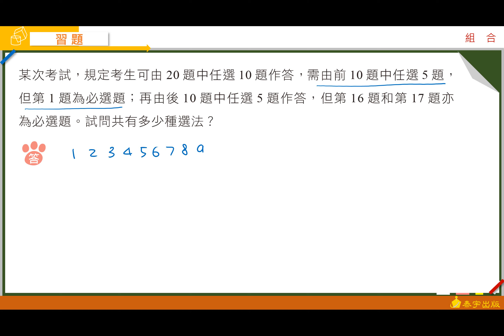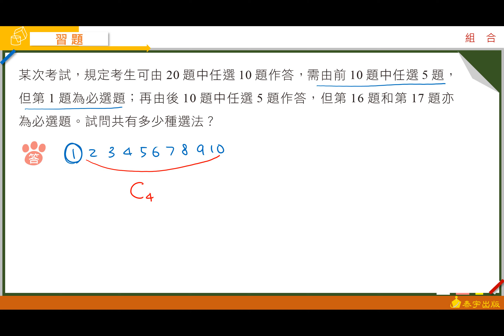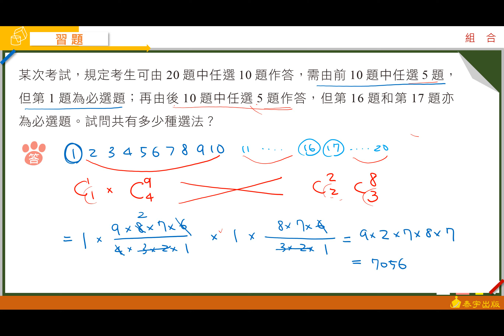技高數學B（四）乙版Unit5習題第4題 泰宇出版．翔宇文化